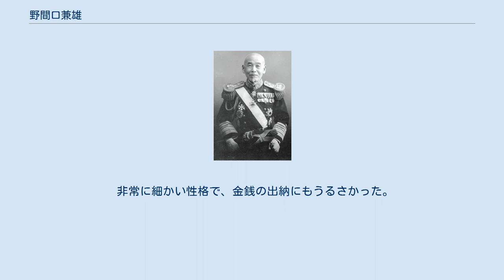野間口兼雄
野間口 兼雄（のまぐち かねお、慶応2年2月14日（1866年3月30日） - 昭和18年（1943年）12月24日）は、日本の海軍軍人、海軍大将。
 薩摩藩士の野間口用輔の三男として生まれる。
明治19年（1886年）、海軍兵学校（13期生）を卒業し、同21年（1888年）に少尉任官。
砲艦「赤城」航海長、砲艦「龍田」回航委員（イギリス出張）、西海艦隊参謀、装甲艦「金剛（初代）」航海長、「富士」回航委員（イギリス出張）、「吉野」航海長を経て、明治31年（1898年）から翌年8月まで海軍大学校（選科学生）で学ぶ。
その後、イギリス駐在等を経て、海軍省副官兼海相秘書官として山本権兵衛大臣に仕えた。
 その後、巡洋艦「高千穂」艦長、「松島」艦長、「浅間」艦長、軍務局先任局員を経て、明治42年（1909年）に海軍少将・第1艦隊参謀長となり、佐世保鎮守府参謀長、海軍砲術学校長、呉鎮守府参謀長、軍務局長、呉工廠長、海軍兵学校長、舞鶴鎮守府長官、第3艦隊長官を歴任し、大正9年（1920年）に海軍大将、さらに海軍教育本部長、横須賀鎮守府司令長官、軍事参議官を経て、同13年（1924年）に予備役に編入され、昭和10年（1936年）に退役した。
 非常に細かい性格で、金銭の出納にもうるさかった。
書類の決済の際には、同意の割合に応じて、斜めに押印したり、逆さまに押印したこともあるという。